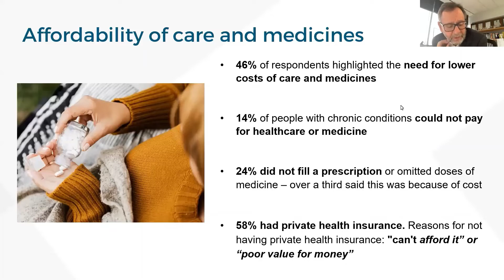Affordability: Launching the 2021 Consumer Sentiment Survey with Professor Jeffrey Braithwaite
The Australian Health Consumer Sentiment Survey is a population-based study of health consumer sentiment and provides an important barometer of satisfaction and opinions about the Australian health system. The survey was co-designed by academics and researchers from Macquarie University together with health consumer advocates and consumer-researchers from the Consumers Health Forum of Australia (CHF).